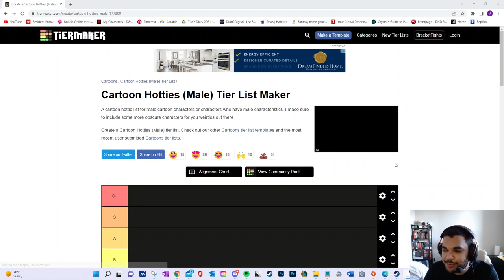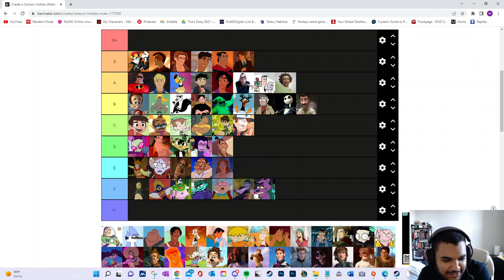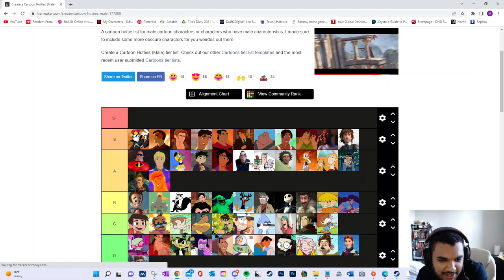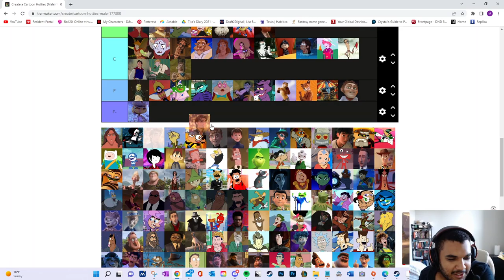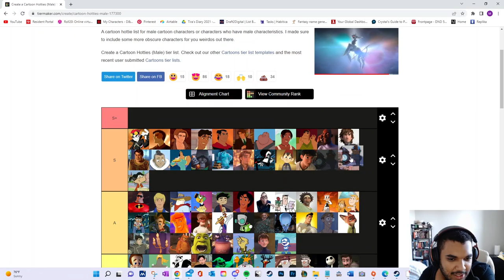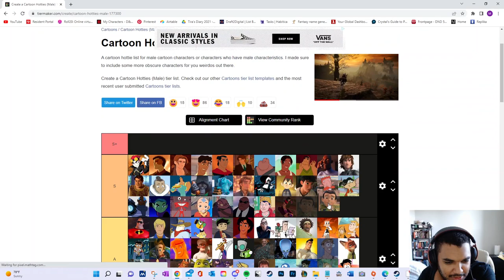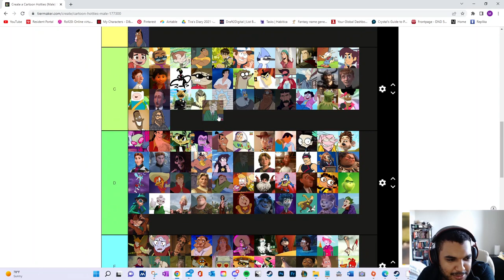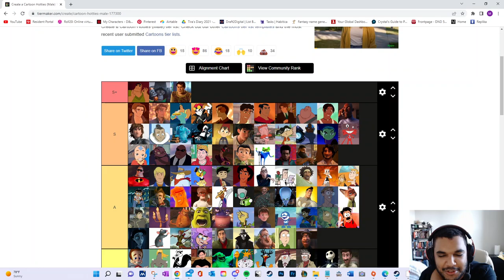MOAT 81 - Male Cartoon Characters Tier List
I did Female Cartoon Hotties Tier List, now I've done Male Cartoon Hotties Tier List. No tier list is safe.

It's hard to remember all the character's names and what they're from. A lot of them ring a bell, but I feel good about my top three.